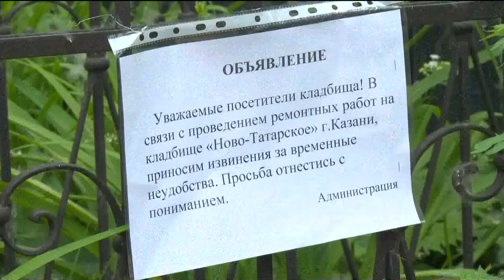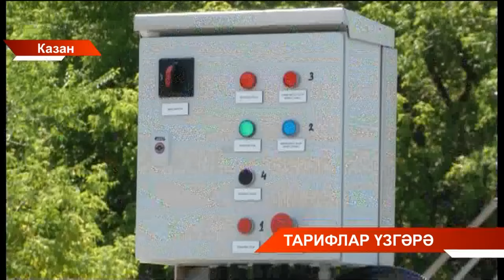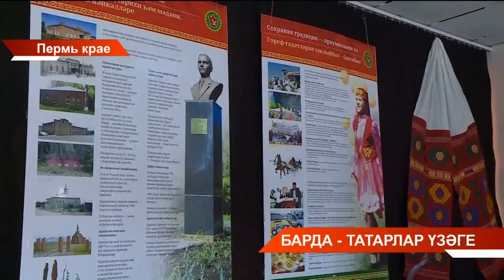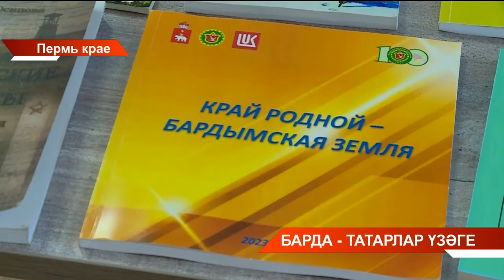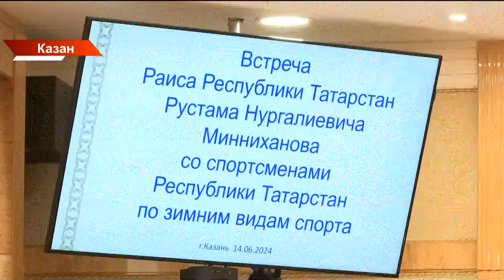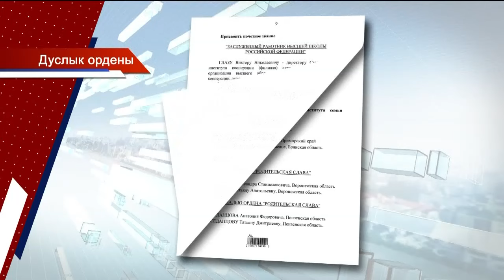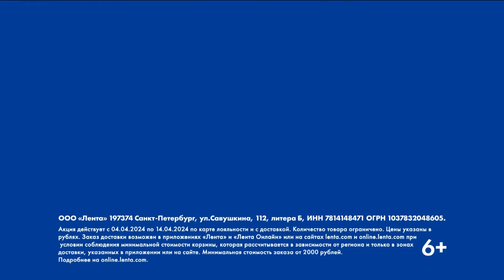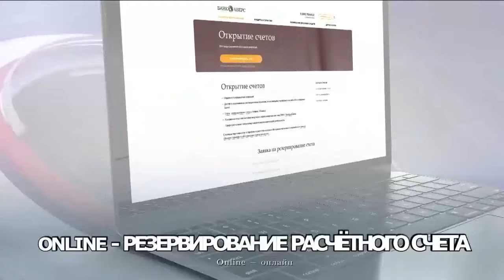Татарстан хәбәрләре 14/06/2024